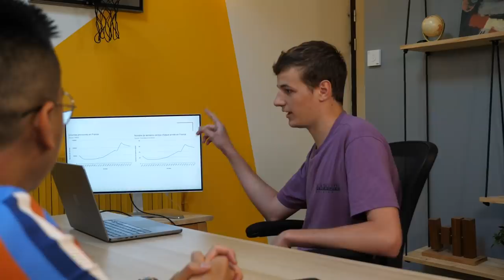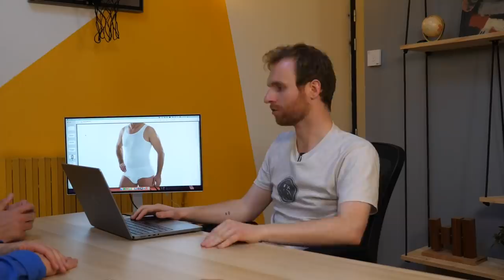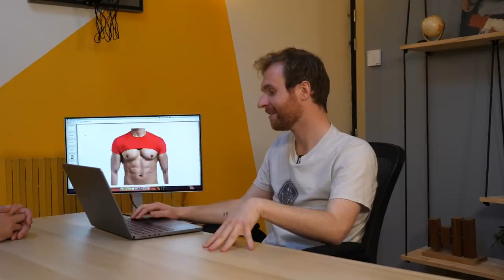Élection de l'invention la plus inutile ! (c'est n'importe quoi)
Merci à RhinoShield ! Vous avez -10 % pendant 48 h avec le code VLOGOS

Montage : Thibault Guieu